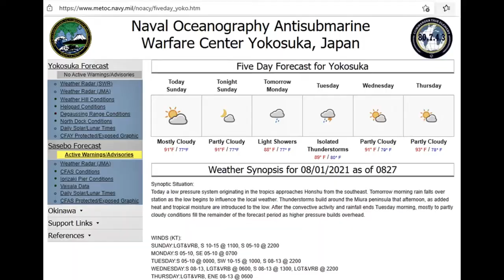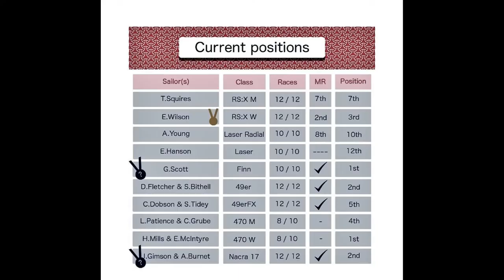Tokyo Olympic Sailing Day 8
Day 8 of the Olympic sailing sees Alison Young, representing Team GB going in the women's Laser (one-person dinghy) medal race. Britain's Finn and Nacra sailors also finished their fleet races (more on that in this clip!).

With medal races coming thick and fast, attention will become even more focused on Enoshima, as Zushi hosts races for the final time, today..

Music extract: Andrew Varley - Theme from the Onedin Line.